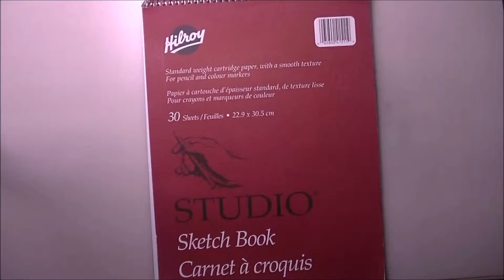old Sketchbook overview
Look back in Time, my old sketchbook back in school days, copy drawing from Anime include EVA, Transformers (mostly Dreamwave Productions' work) and more.